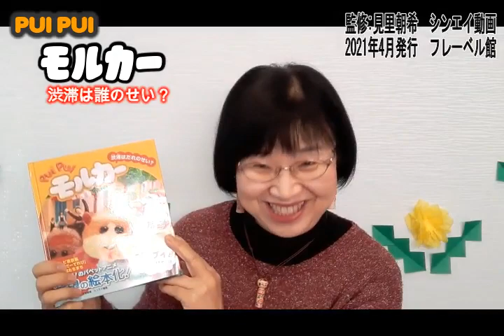kimie gangi 絵本紹介 PUI PUI モルカー 渋滞は誰のせい？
2021年4月13日発売の絵本です。

PUI PUI モルカー 渋滞はだれのせい？
監修： 見里 朝希 シンエイ動画
出版社： フレーベル館

予約していたのが昨日、やっと届きました。
プイプイ可愛い動きのモルカーたちをどんな風に絵本にするのか興味津々で注文しました。
なるほど、こう来たか～。やっぱり可愛いです。
絵本なので、すぐページをめくって見直したり、隅々までよ～く見たりするのにぴったりです。
フェルト人形で作ってみたい人にもぴったりです。